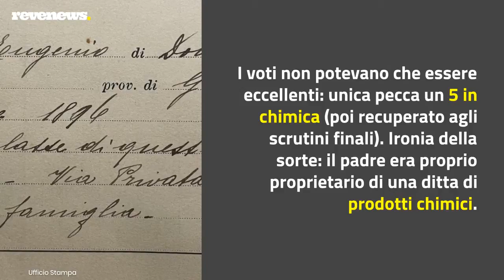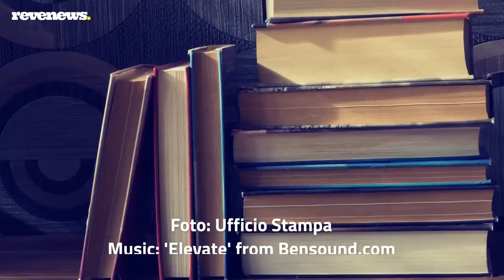Eugenio Montale: svelata la sua pagella scolastica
L'Istituto tecnico commerciale Vittorio Emanuele di Genova ha svelato, a 40 anni dalla sua morte, la pagella di Eugenio Montale, diplomatosi nel 1915. I voti non potevano che essere eccellenti: unica pecca un 5 in chimica (poi recuperato agli scrutini finali). Ironia della sorte: il padre era proprio proprietario di una ditta di prodotti chimici. Ecco gli altri voti.

LEGGI ANCHE GAU – Gallerie d’Arte Urbana: 34 campane per la raccolta differenziata raccontano Dante